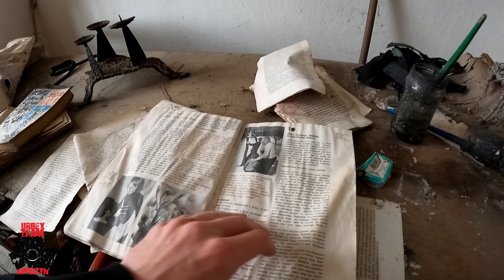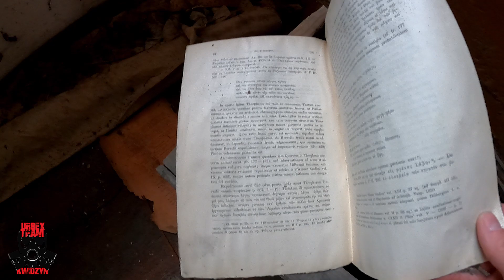OPUSZCZONY KOŚCIÓŁ MARIAWICKI I NIESAMOWITA MAKIETA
Opuszczone kościoły są jednym z naszych ulubionych zagadnień eksploracyjnych i bynajmniej nie ma to wiele wspólnego z religijnością ekipy, choć ludzi wierzących u nas nie brakuje. Bardziej skupiamy się na walorach architektonicznych i detalach wizualnych. Do tej pory przeważały kościoły ewangelickie, ale ten będzie jedyny w swoim rodzaju - tak pod względem wizualnym jak i sakralnym. W tym tygodniu postaramy się ukazać najlepiej, jak potrafimy, umiejscowiony w niewielkiej wsi, zabytkowy kościół mariawicki.
Warto dodać, że świątynia kryje w sobie tajemniczą i imponującą instalację...😱
Mariae Vitam Imitantes - łacińska formuła, dosłownie oznaczająca "naśladujący życie Maryi", od której słów pochodzi nazwa czysto polskiego odłamu chrześcijaństwa. Ów odłam zwany mariawitami odpowiada za powstanie przedstawionego wczoraj od zewnątrz i dzisiaj od środka, zdesakralizowanego i opuszczonego kościoła. Świątynię tą wybudowano w roku 1910 i początkowo należała do będącego jednością Kościoła Starokatolickiego Mariawitów. Jednakże w 1935 roku społeczność mariawicka uległa rozłamowi na dwa osobne kościoły i obiekt objęli w posiadanie reformatorzy z nowopowstałego Kościoła Katolickiego Mariawitów. Niestety, od momentu zakończenia II WŚ liczba wiernych zaczęła znacząco spadać, przez co w latach 70-tych ubiegłego wieku kościół przeszedł na własność państwa. 15 lat później budowlę wyremontowano z funduszy Wojewódzkiego Konserwatora Zabytków, a od roku 1989 jest dzierżawiona przez osoby prywatne. Na chwilę obecną kościół jest opuszczony i nie ma specjalnych widoków na jego rewitalizację. Jego wnętrze, mimo braku kunsztownych zdobień i umiarkowanego stanu zaniedbania, zachowuje swoją surową wyjątkowość dodatkowo potęgowaną przez podtrzymujące sklepienie proste kolumny. Jako ciekawostkę, pokazujemy w poniższej kompilacji ciekawą glinianą makietę przedstawiającą wiejskie domki, być może symbolizującą miejscowość, w której znajduje się porzucona świątynia.

Pamiętaj,